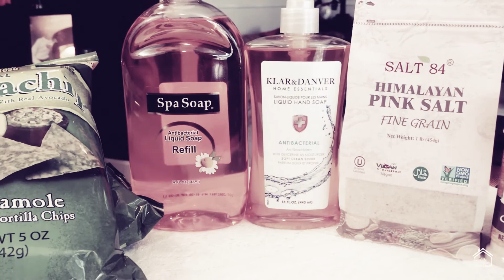Himalayan Pink Salt Health Benefits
In this video, I will share the best Dollar Tree deals on a budget and discuss the rich, powerful benefits of Himalayan Pink Salt and how low sodium and trace mineral content may improve your health. ~ Welcome Home!